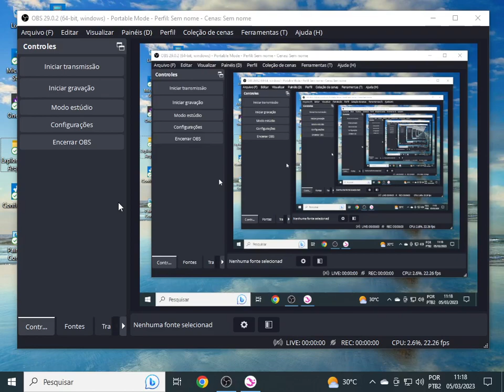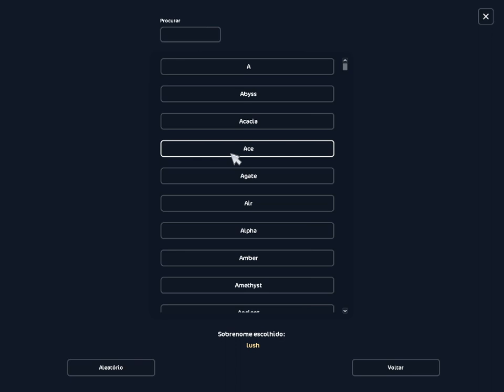Star Stable Online #51 - Comprando Pônei Gotland na Promo!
Olá Soul Riders, beleza?

Bem vindos ao ep.51, de SSO, hoje vamos aproveitar a promo e comprar o pônei Gotland, então sem mais delongas, vamos lá.

Links a baixo;

Meu Instagram

Playlist atualizada com todas as gameplays do game!